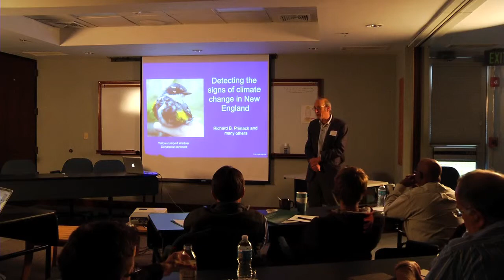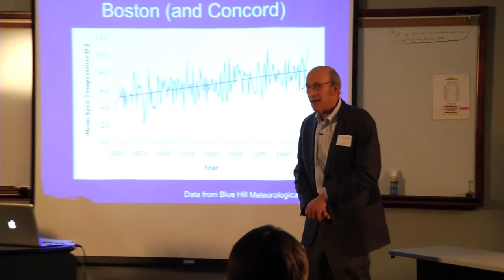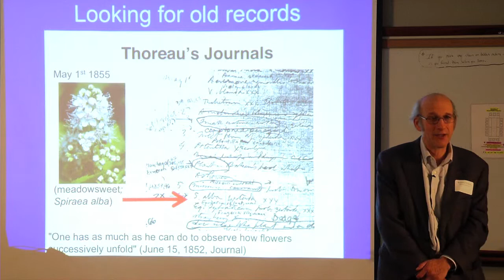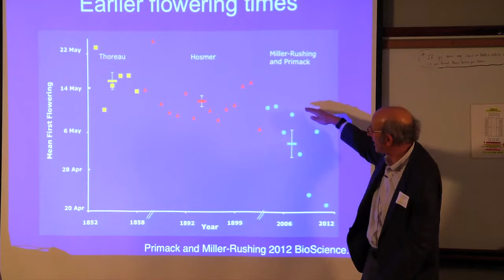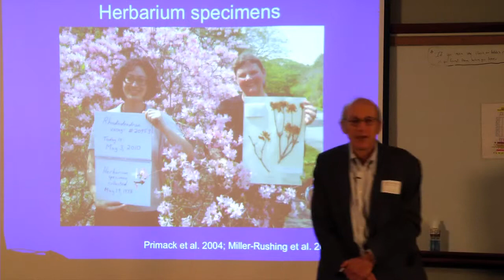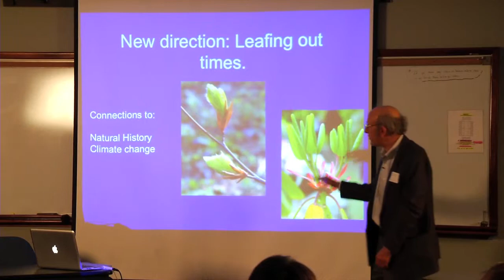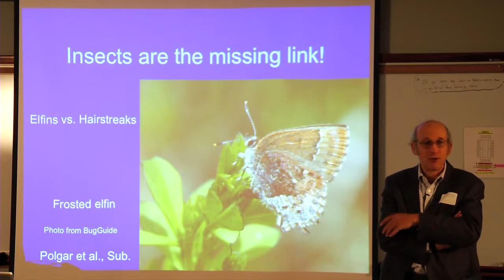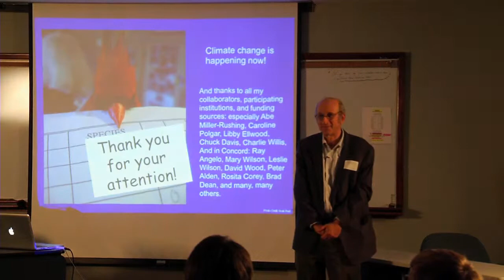Detecting Climate Change in New England - Richard Primack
Presentation by Richard Primack, Ph.D, of Boston University at Metcalf Institute's Peter B. Lord Seminar on the Environment in October, 2012.